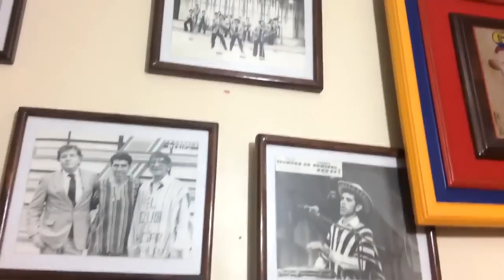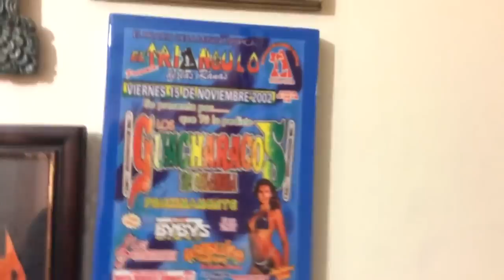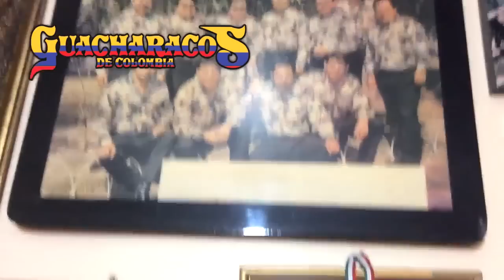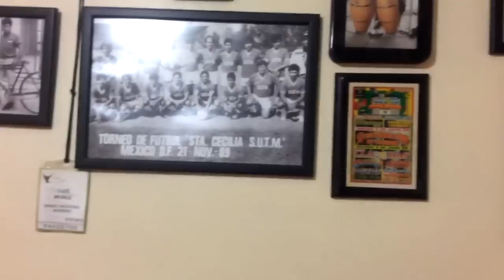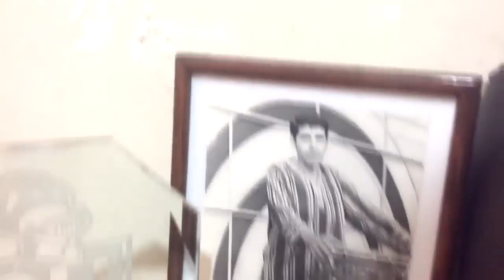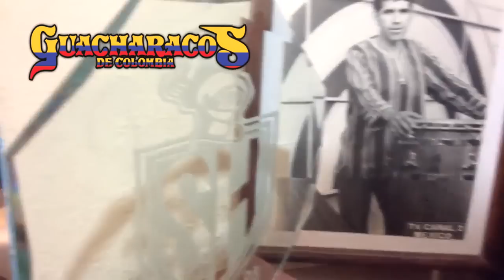Entrevista a Guacharacos de Colombia Luis Muñoz director y cantante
Entrevista a Luis Muñoz director y cantante de Guacharacos de Colombia